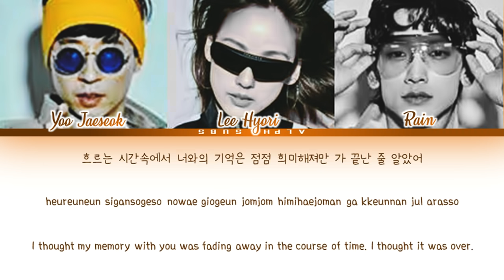싹쓰리 다시 여기 바닷가 가사 (SSAK3 Beach Again Lyrics) [Color Coded Lyrics/Han/Rom/Eng]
By AlphaSubs